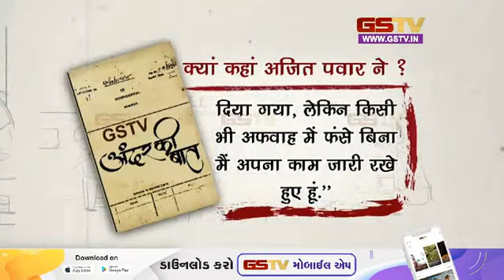क्या कहा शरद पवारने ? और अन्य समाचार | Gstv News